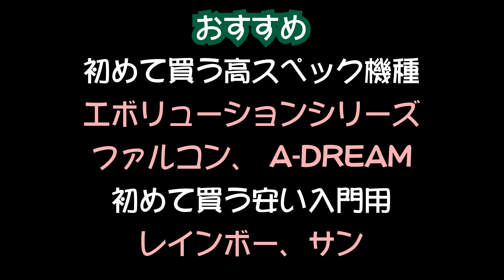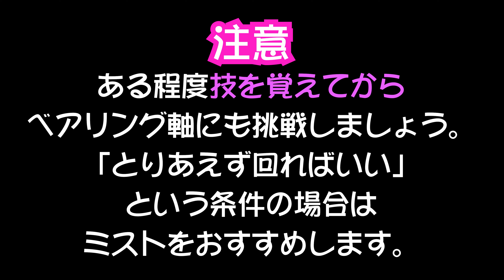【後編】ディアボロ何買えばいいの？【紹介】【選び方】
色々と補足：
値段の高いものはそれだけの価値があります。上達も早くなります。
特にこだわりがなければSUNDIAのエボリューションG2プラスかG3をおすすめします。
初めてのディアボロは固定軸を購入しましょう。

スティック・ストリング編も近日公開予定です。

今回は数多あるディアボロの中から抜粋して紹介！
購入の参考にしていただければ幸いです。

【目次】
00:00:14 A-DREAM
00:01:05 Vulcun
00:01:56 EAGLE/HUALING
00:03:15 ミスト/レインボー/ムーン
00:04:14 ダントウリン
00:04:45 形状特徴
00:06:00 初心者入門おすすめ
00:07:44 初心者ベアリング軸（回転軸）
00:08:23 初心者2ディアボロ

日本ディアボロ協会オフィシャルショップ

☆関連オススメ製品(amazon即日配送品のみ掲載)☆
初心者向けディアボロ【固定軸】ディアボロ サン スティックセット

初心者向けディアボロ【回転軸】ディアボロ ムーン スティックセット
初心者向けディアボロ【回転軸】ディアボロ ミスト サンバイリン

EPICJUGGLING社 A-DREAM2.0 アドリーム

舞鈴劇場 ハイパースピンTZ(トリプルベアリング)

【スティック】
ディアボロ JDAファイバースティック

【その他】
ディアボロ解説DVD ディアボロ検定5級編
ディアボロクラスルーム1 DIABOLO CLASSROOM1
Vertax DVD UGUISU (ディアボロ バータックスDVD UGUISU)